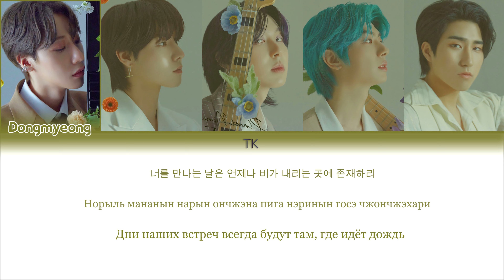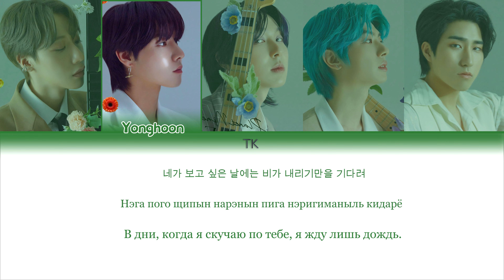ONEWE – Rain To Be [ПЕРЕВОД НА РУССКИЙ/КИРИЛЛИЗАЦИЯ Color Coded Lyrics]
• Артист: ONEWE
• Песня: Rain To Be
• Альбом: Planet Nine : Alter Ego
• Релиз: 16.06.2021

Люблю вас❤️